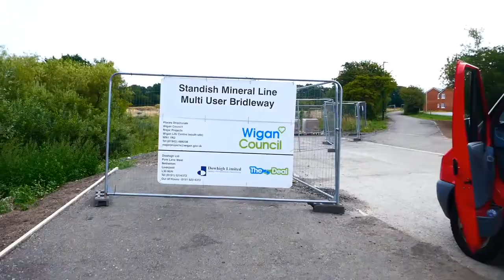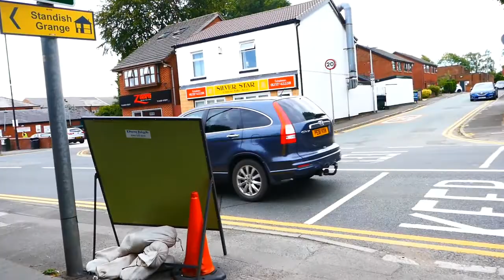The Old Mineral Line Standish